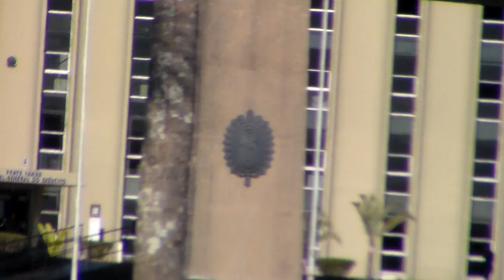Quartel General do Exército no Distrito Federal